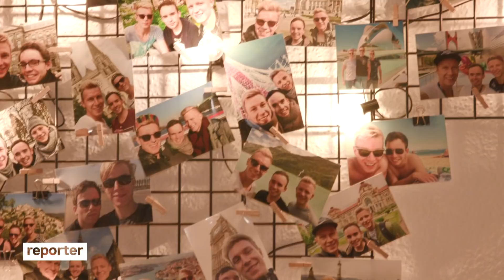Polyamorie: Kann das echte Liebe sein? I reporter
💕 Liebe zu dritt, eine polyamore Beziehung mit mehr als zwei Partnern: Dass Simon, Johannes und Matthias mal zu dritt in einer Beziehung leben würden, hätten sie nie gedacht und dann hat es zwischen den Dreien doch sofort gefunkt.

Andhim - Hausch
DJ Koze - Pick up
DJ Koze - Operator

🏳️‍🌈 Simon und Johannes haben sich kennengelernt, als sie noch 17 und 18 Jahre alt waren. Erst rund vier Jahre später haben sie auf einer Party Matthias kennen gelernt. Und aus einem Knistern zwischen den dreien ist rund sieben Jahre später eine feste Beziehung geworden, in der die drei alles miteinander teilen - auch das 1,80 Meter breite Bett.

💒🚫 Übrigens: Heiraten könnten Simon, Johannes und Matthias aktuell nicht. In Deutschland ist Polygamie oder Vielehe laut Paragraph 172 StGB verboten. Es drohen sogar bis zu drei Jahre Gefängnis oder eine Geldstrafe, wenn man dagegen verstößt.

⚖️ Aber: Die FDP schlägt in ihrem aktuellen Wahlprogramm für die Bundestagswahl 2021 ein Konzept vor, das auch Beziehungen von mehr als zwei Menschen rechtlich absichern würde. Die Partei nennt das "Verantwortungsgemeinschaft". Der Vorschlag ist aber umstritten, alle anderen Parteien würden ihm so nicht zustimmen - aus unterschiedlichen Gründen. Dennoch wäre die "Verantwortungsgemeinschaft" europaweit die einzige Möglichkeit, auch zu dritt eine vom Staat anerkannte Beziehung einzugehen.

Welche Rechte haben sogenannte Regenbogenfamilien aktuell in Deutschland?

🎞 Team: Timm Giesbers, Julian Guttzeit, Robin Deutschbein, Tobias Bindler, Lea Brockmann, Andreas Josef, Julia von Cube, Mona Rademacher

🧑🏻 Timm ist seit 2017 im reporter-Team. Er hat Journalistik und Politikwissenschaft studiert und parallel beim WDR seine journalistische Ausbildung gemacht. Daneben hat er für andere Medien, wie Die Zeit, Handelsblatt und den Deutschlandfunk gearbeitet. Seine größte Leidenschaft: kontroverse Interviews. Die größte Schwäche: schwarze Pullis.

👉 reporter wird von dem Programmbereich Aktuelles des WDR für funk produziert. funk ist ein Gemeinschaftsangebot der Arbeitsgemeinschaft der Rundfunkanstalten der Bundesrepublik Deutschland (ARD) und des Zweiten Deutschen Fernsehens (ZDF).